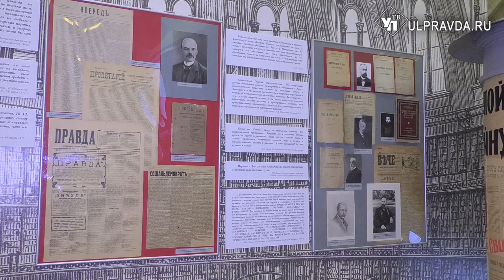Новое об Ильиче. Чем прославился Ленин как практик и творец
В третьей части выставочного проекта «Ленин. От первого лица» - «Практик революции», Владимир Ильич Ульянов (Ленин) предстаёт перед нами как государственный деятель, лидер партии, практик, созидатель, творец.